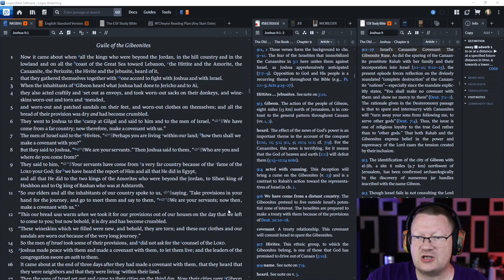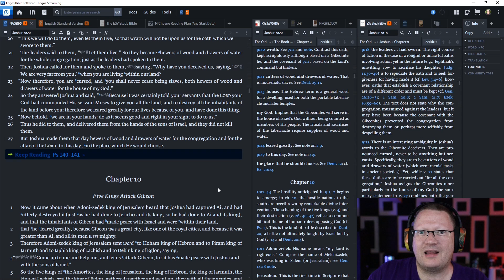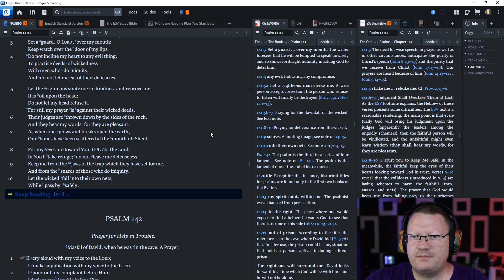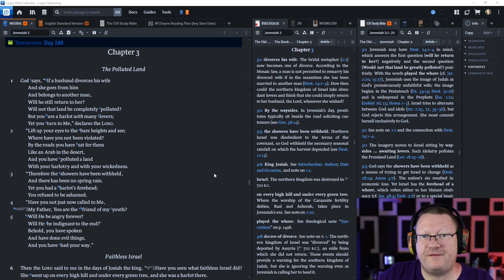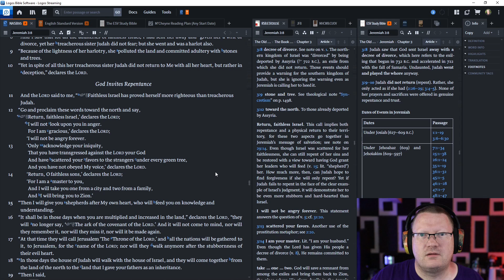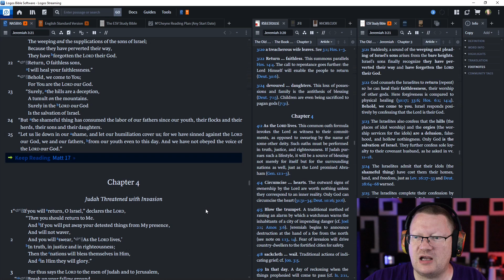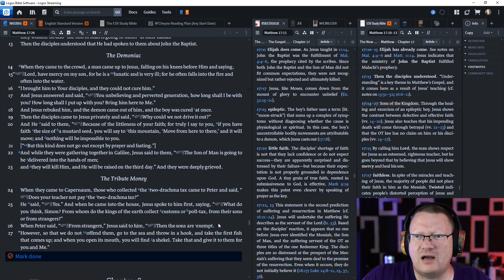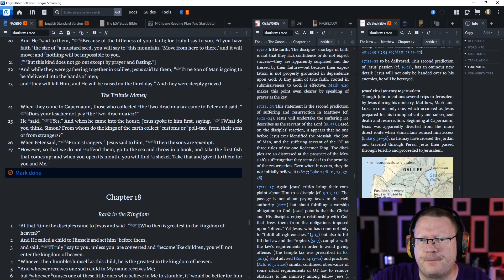Day 188 - July 7 - Bible in a Year - NASB Edition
July 7: Joshua 9; Psalms 140-141; Jeremiah 3; Matthew 17

Listen or read along with me as I read through the Bible in a year.  This is the M'Cheyne reading plan on the New American Standard Bible (NASB).  This is my first read through on the NASB, despite reading the ESV over the course of a year for the last 12 years. Regardless, this is on the M'Cheyne reading plan because it is awesome.  Follow along if you'd like.

00:00 Start
00:15 Joshua 9
06:10 Psalms 140-141
11:09 Jeremiah 3
22:55 Matthew 17